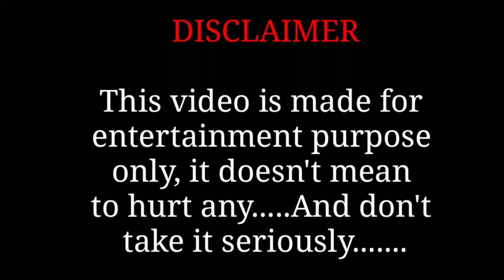गंगा जी में के बिना चढ़ी के छलांग लगाई!! कॉमेडी video 😂!! Crazy app knower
ganga ji me ke bina chhadhai ke chalag lagai